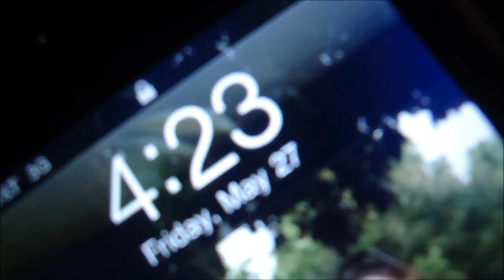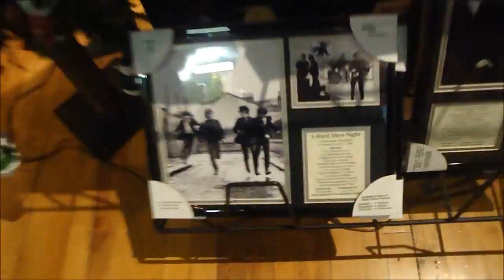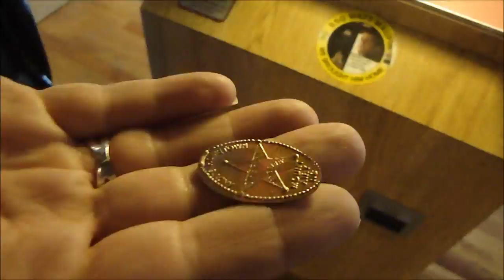Day One Hundred and Fifty 2011: Pork Chops, Cabbage Patch Kid, and Dementors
Songs used that are not mine:

Beautiful Day by Donavon Frankenreiter
Autopilot and Jersey Water by Ryan

In which my grandmother, mother, and I use our Memorial Day Weekend to travel northwards toward Virginia, and we stopp in North Carolina.